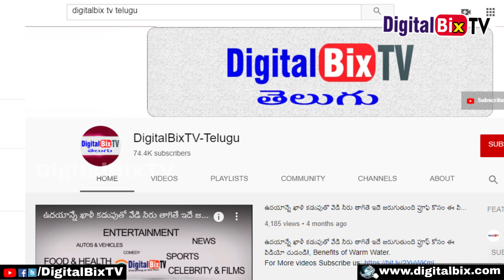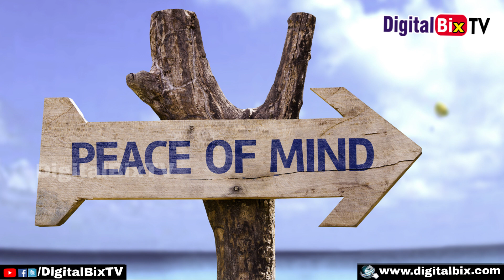ధనస్సు రాశి వారు తమ జీవిత భాగస్వామితో ఎలా ప్రవర్తిస్తారో తెలుసా | Dhanu Rashi Relationship | Telugu